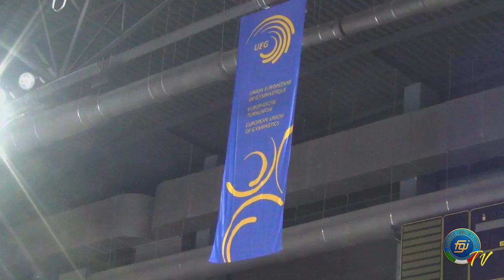Cluj Napoca - Mixed zone maschile